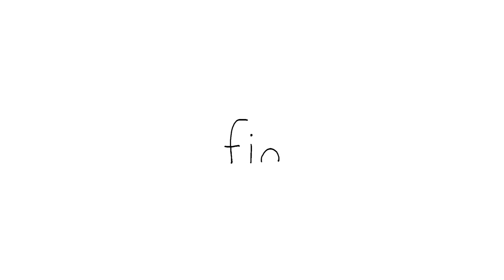Teeny Tiny Tough Baby Seal! | Baby Seal Special | SEALOOK | Episodes Compilation